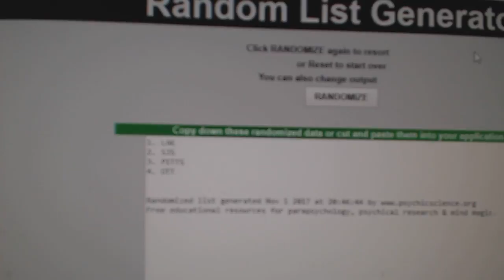Multi Randoms - C&C GB #7944